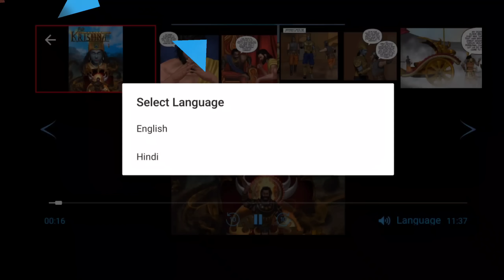What If Hulk & Thor were Part Of CIVIL WAR ? | Explained in HINDI | DK DYNAMIC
TIME STAMPS

00:00 Intro
00:34 Context
2:00 Character Situations
2:40 Understanding Both Parties
4:05 River Comics Promotion
5:10 Kaun kiski side ?
7:50 Impact on Civil War

RIVER COMICS

This Video is a part of the Playlist/Series called SubKeQuestion where i answer the Questions qsked by my Subscribers.
And In today's video i'll be answering one of the most asked questions on my channel that what if Thor and Hulk were a part of CaptainAmerica
Whose side they would've chosen.
How the events would've unfolded and what changes it might had on upcoming movies.

Your Constructive Criticism is always Welcome 😁